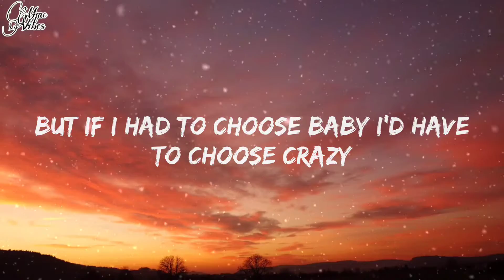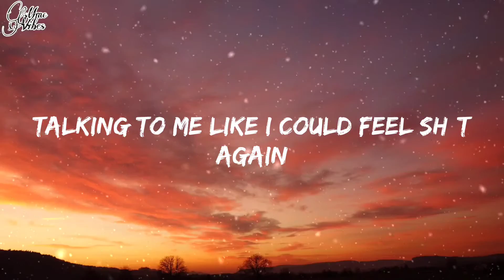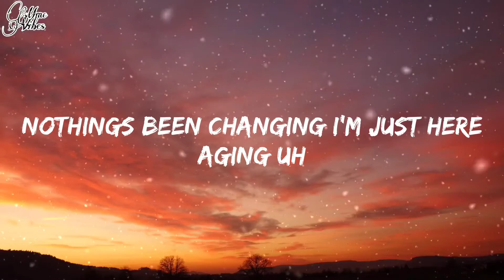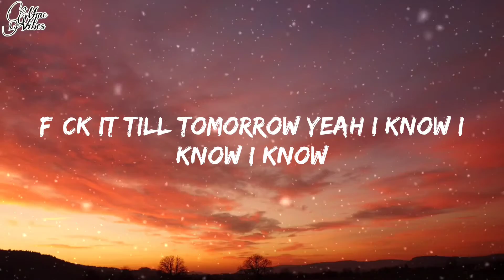Cody Bolan - Hollow (Lyrics)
❗️❗️❗️ Important  ❗️❗️❗️